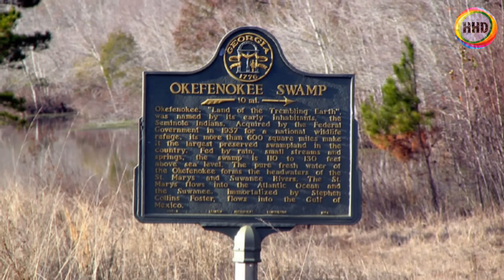दुनिया के 10 सबसे खतरनाक जगह, जहाँ लोग जाने से 10 बार सोचते है| Most Dangerous Places on Earth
इस विडियो में दुनिया के 10 साबसे खतरनाक जगहों के बारे में बताया गया है जहाँ लोग जाने से पहले 10 बार जरुर सोचते है |

All credit for content used in this video goes to the right owner.